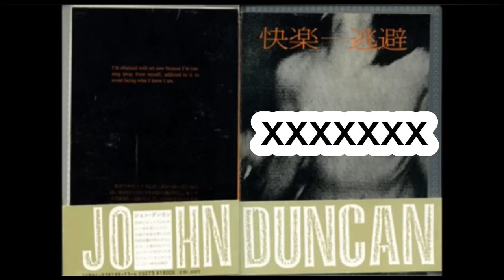John Duncan blind date || real audio clip